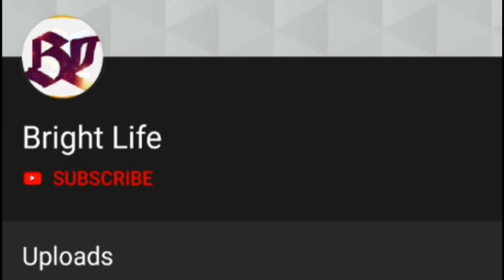പുതിയ മേക്കോവറിൽ തിളങ്ങി എസ്തർ..!! ചിത്രങ്ങൾ വൈറലാകുന്നു|Esther Anil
Hi friends
Welcome all